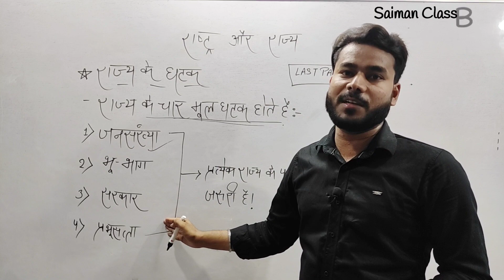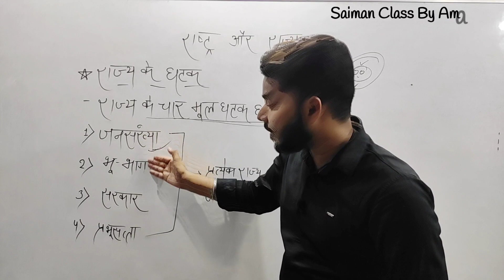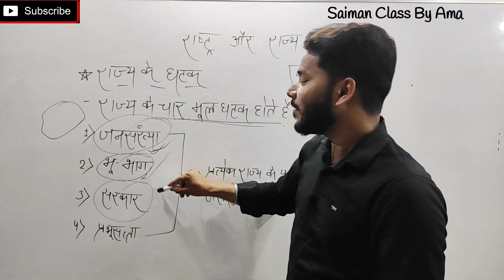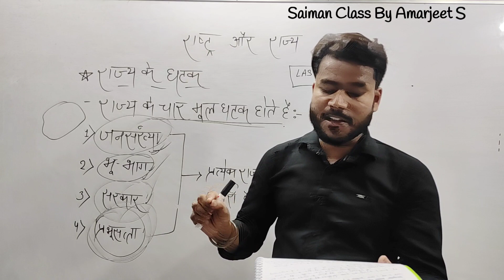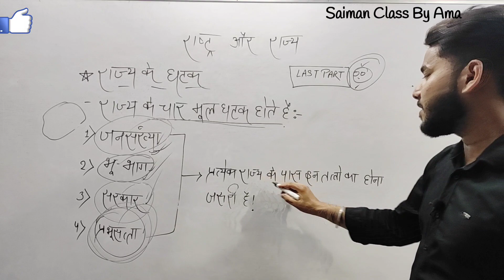Nios Class 12 Political Science Chapter 2 (Part 3) (राजनीति विज्ञान)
Saiman Class Aap Logo K LiyeNios Class 12 Political Science Chapter 2 (Part 3) (राजनीति विज्ञान)
Lekr Aaye h 🙏 Ummid Krta Hu Ki Aap Logo Ko Meri Videos Pasand aa Rhi Hongi 🙏
Please Aap log Apna Pyar
Saiman Class
ko Jrur Dein
Thankyou 🙏